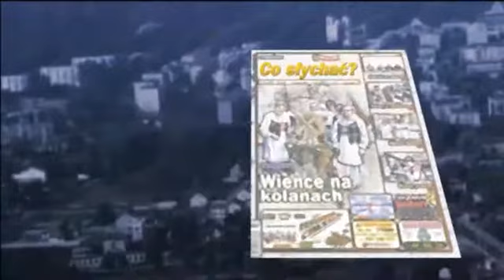Ligi piłkarskie 2014/15 / Pierwsza zadyszka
Obie ekipy Mazovii wyraźnie łapią zadyszkę, po początkowych sukcesach nadchodzi dla nich chyba kryzys. Zgoła inaczej czują się na pewno piłkarze Fenixa Siennica i Płomienia Dębe Wielkie. W ostatniej kolejce obydwa zespoły pokazały dobry futbol, a kibice wierzą, że ich drużyny stać na jeszcze więcej.